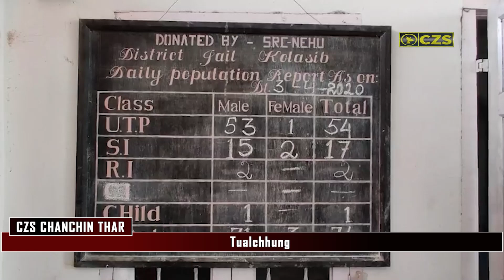CZS CHANCHIN THAR [14 NOVEMBER 2023]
/Vawiin Dt. 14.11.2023 khan Fast Track Court, Kolasib chuan Heroin gram 107 a rit neitu a puh P Lalthanthuami chu kum 5 (five) chhung lungin tang tur leh pawisa Rs.30,000/- chawi turin  a hrem;-
//Sorkar laipuiin ramchhung aṭanga Pneumonia avanga nausen thihna titawp turin inzirtirna programme 'Social Awareness & Action to Neutralize Pneumonia Successfully (SAANS)' chu Kolasib district-ah vawiin khan hawn a ni;-
//Kolasib-ah District Election Officer hovin sector officer-te leh FST leh SST leader-te'n MLA Inthlanpui 2023 an thlir let

NEWS REPORTER :
H.VANLALNGHAKA

EDITING:
THANTHANA

PRODUCER :
CT.MAWIA

CZS CABLE PRODUCTION 2023

The Official YOUTUBE Channel of CZS CABLE Pvt.Ltd